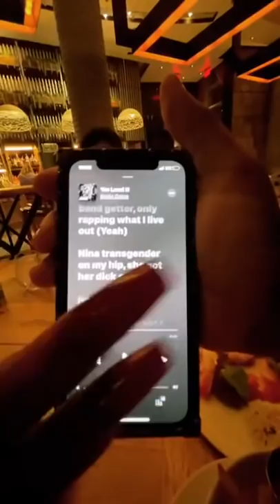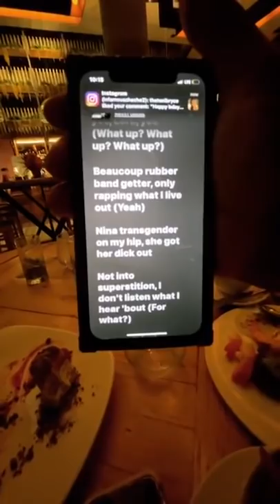Chile The Messssss Is Rolling 😂 [Ts Madison]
we are carrying on this evening you hear me! lol me and miss Lawrence are deep in our ki ki and reads!!!

THIS IS PRE RECORDED FROM INSTAGRAM